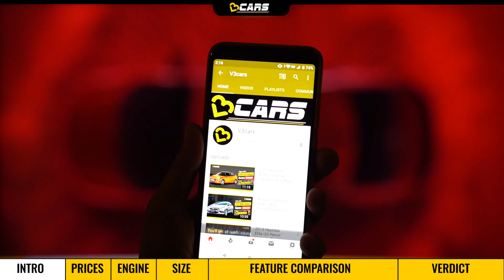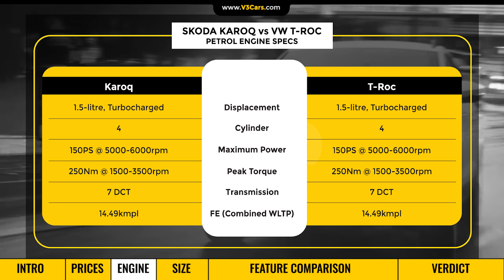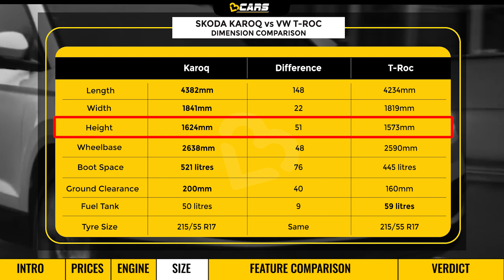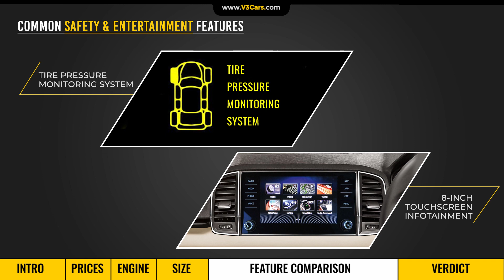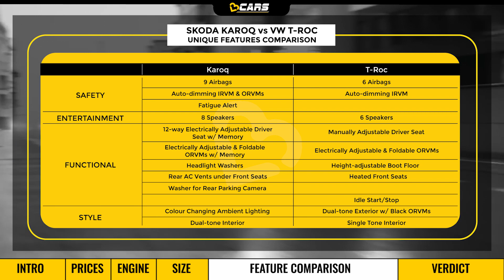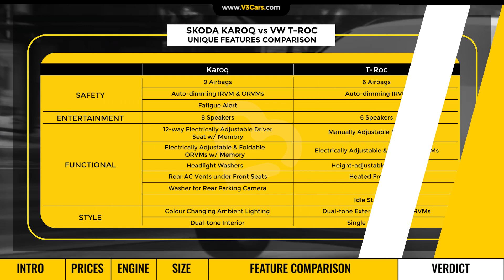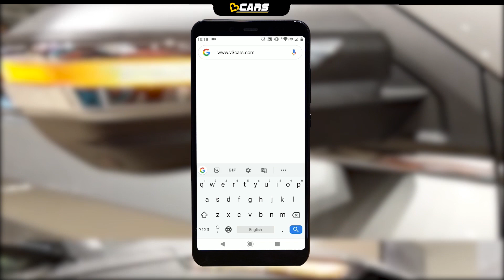Skoda Karoq 2020 vs VW T-Roc | Which Premium Compact SUV Is Better? | The Ultimate Analysis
Skoda Karoq and Volkswagen T-Roc are both premium compact SUVs, so they’re slightly larger than the compact SUVs, like the Hyundai Creta and Kia Seltos, but not as big as the mid-size SUVs, like Tata Harrier and MG Hector. These are more expensive than the compact SUVs and compete with the likes of the Jeep Compass.

Both, Skoda Karoq and Volkswagen T-Roc get a 1.5-litre turbo petrol engine, producing 150PS of max power and with a claimed fuel efficiency of 14.49 kmpl. Both are available with only a 7-speed DCT type automatic transmission option.

Karoq and T-Roc are both available in one variant only. Karoq Style is priced at Rs 24.99 lakh while T-Roc costs Rs 19.99 lakh (ex-showroom).